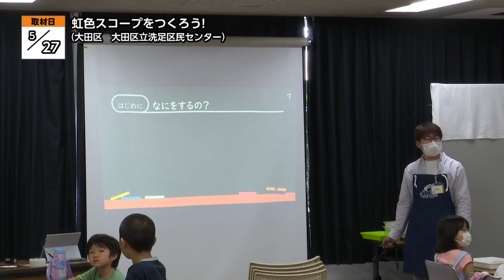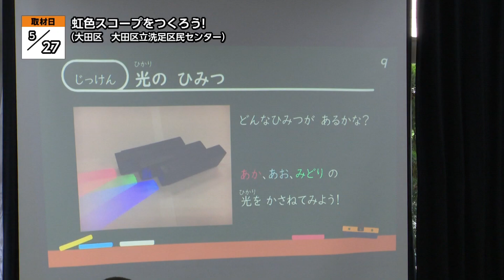虹色スコープを作ろう！【地モトNEWS】2023/5/30放送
「大田区上池台」の【虹色スコープを作ろう！】をお届けします！
■虹色スコープを作ろう！　■場所：大田区上池台

5月27日、大田区の大田区立洗足（せんぞく）区民センターで、小学生向けの科学工作教室が行われました。

年間4回開かれているこの教室は、毎回すぐに定員が埋まるほど人気の教室です。教えているのは、東京工業大学のサークル「東工大ScienceTechno（さいえんすてくの）」です。子どもたちに科学工作をとおして、科学の不思議さや面白さを体感してもうと大学近隣の小学校や公民館で科学工作･実験教室を行っています。

今回は、虹色スコープを作り、光の性質について学びます。教室では、はじめに赤、青、緑のそれぞれの光を重ねたら、何色になるかの実験や透明なフィルムを使った実験などが行われました。

その後、虹色スコープの作成に取り掛かります。講師に教えてもらいながら丁寧に虹色スコープを作っていきます。およそ30分。子どもたちは出来上がったスコープを覗き、虹色もようを見て楽しんでいました。

次回の教室は、テーマは未定ですが、8月19日に開催する予定との事です。
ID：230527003